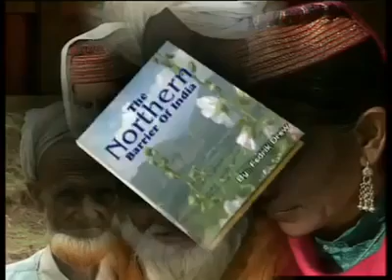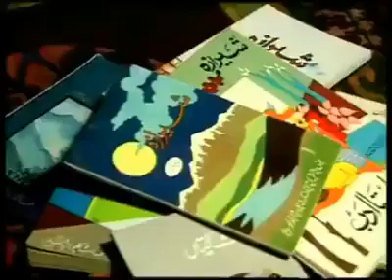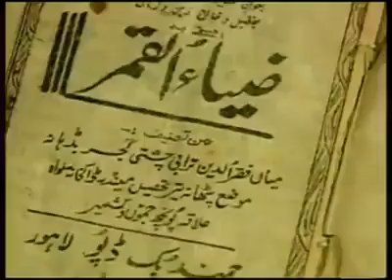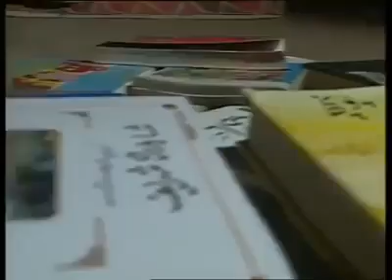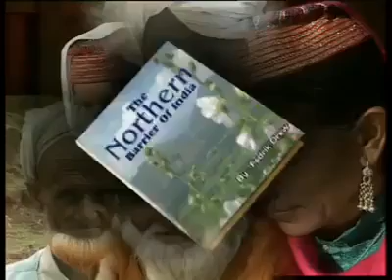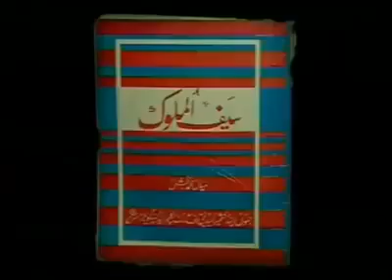Aseni zuban,aseni pechaan te aseni jannat